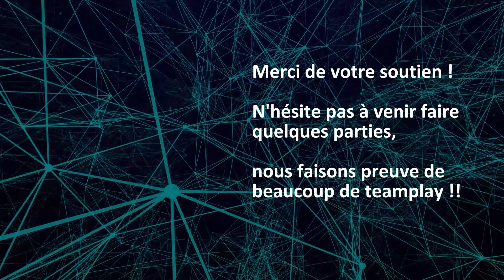Best Of #4 ! Le teamplay sur DbD et le courage sur Fnaf !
Un nouveau Best Of mélangeant du FNAF et du DBD ! N'hésitez pas à passer sur la chaîne :

N OUBLIEZ PAS !!! Le 10 Avril 2021 à 13h, le live des 1 an de la chaîne !!

Je vous attends nombreux !!

Musiques :
- Clone me twice - The Dark Woods

Merci à SakkiSama, Im_bluewolfy, Bakki__Chan et cross_62 pour les clips présents sur cette vidéo !